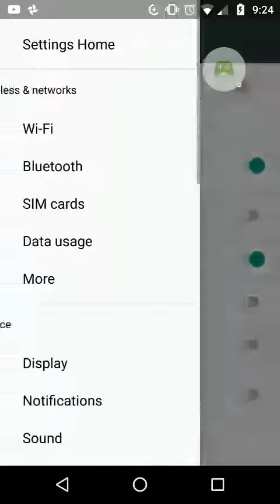Fidget Spinner Collector - 2017-12-06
Fidget Spinner Collector